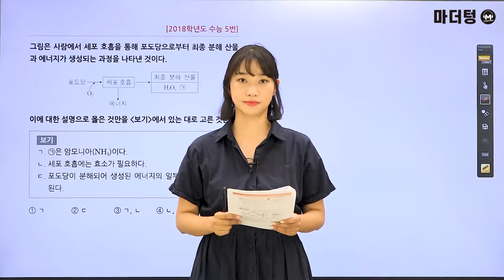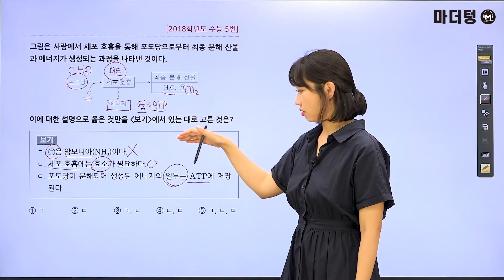[마더텅] [생명과학Ⅰ] 2018학년도 수능 5번 (해설 : 김은희 선생님)